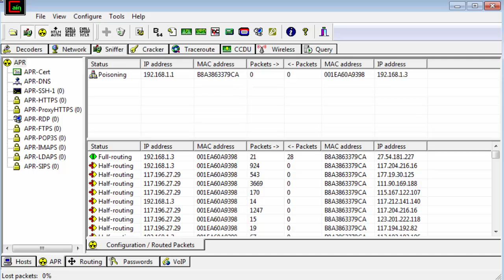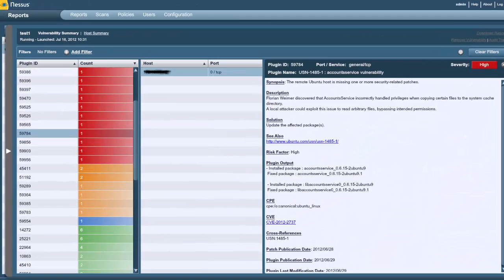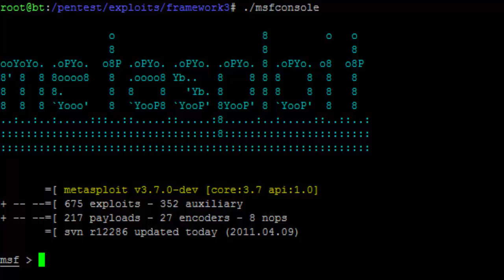Top 5 Hacking Software Used by Hackers and Security Professionals.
In this video we will show you top 5 hacking software's used by hackers and cyber security professionals. We recommend to use mentioned hacking software's only for testing your internal networks and systems.In this video i will show you top hacking software and hacking tools pack and more software to hacking for beginners and hacking tutorial.

Thanks and Love